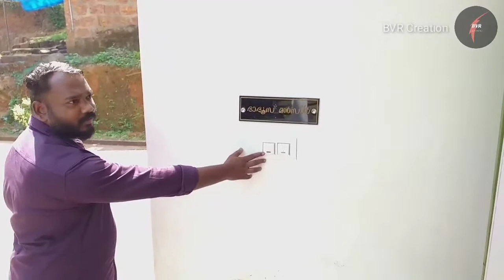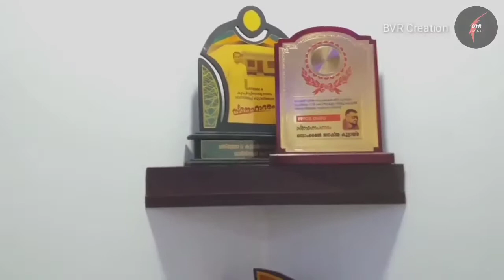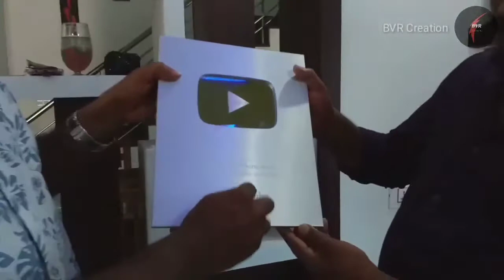ഞാൻ യൂട്യൂബിലേക്ക് വരാനുണ്ടായ കാരണം ഒരു ഇന്റർവ്യൂയിൽ പറയുന്നു എന്താണ് ദാദു എന്ന പേര് വരാൻ കാരണം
ഇവരുടെ ചാനൽ സബ്സ്ക്രൈബ് ചെയ്ത സപ്പോർട്ട് ചെയ്യുക

 നല്ല വെറൈറ്റി വീഡിയോ ഇവർ ചെയ്യുന്നുണ്ട് പക്ഷേ ആളുകലിലേക്ക് എത്തുന്നില്ല നമ്മുടെ സപ്പോർട്ട് വേണം